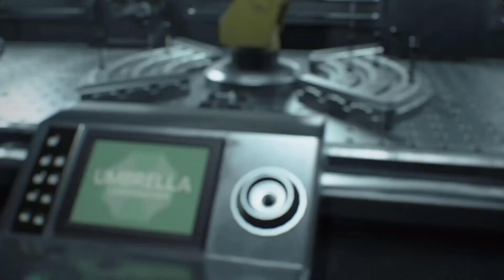Resident Evil 3: Remake | When you Goof, I Goof, We Goof - Ep. 10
This is the Full Resident Evil 3 Remake walkthrough gameplay broken up into Episodes (10 of 11). We are just your average gamers experiencing the game in real time. It wouldn't be an FNG series without an audio or video issue... We replay what you didn't see us play!

🚨Chapters🚨
00:00 Welcome Everyone!
00:58 Restore Power to the Elevator
15:24 Pursue Nicholai
16:30 Get the Vaccine - Go with Tyrell